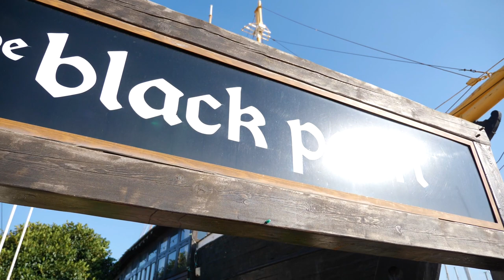Shelley & Alan - Malta - Destination wedding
The highlight film that we showcased on the evening at the UK wedding with Shelley, Alan and all of their close family and friends.  This went down a storm and I loved every minute of putting it together.